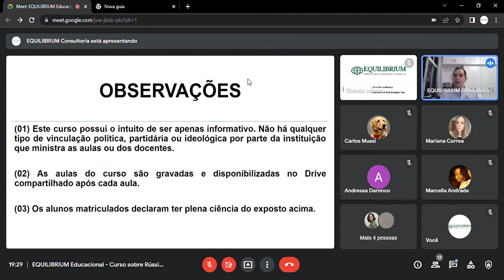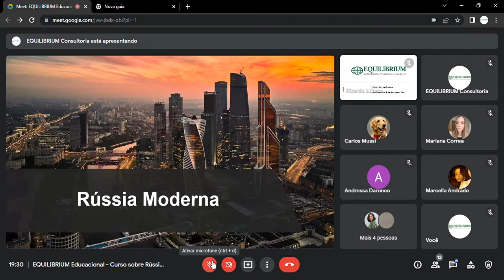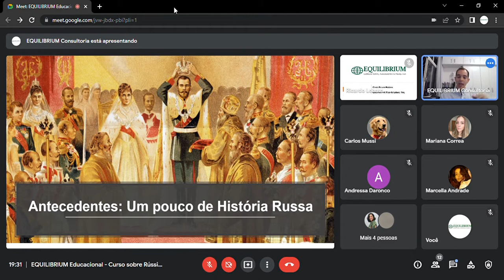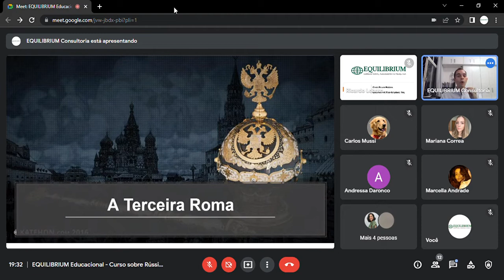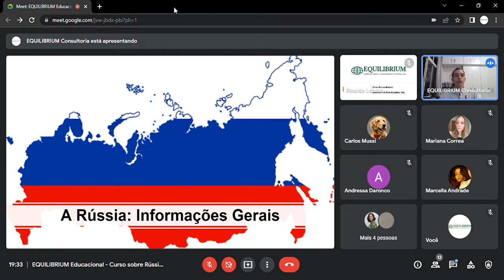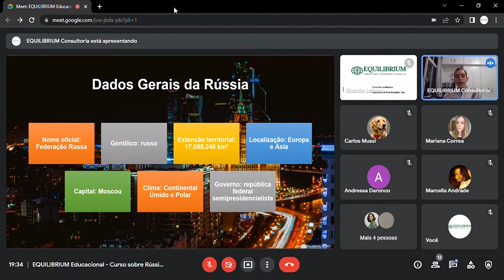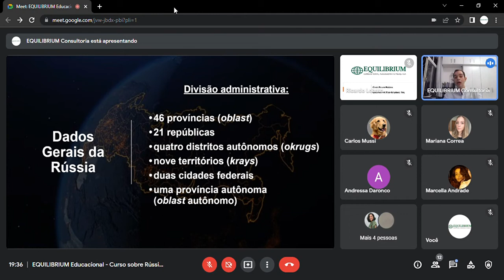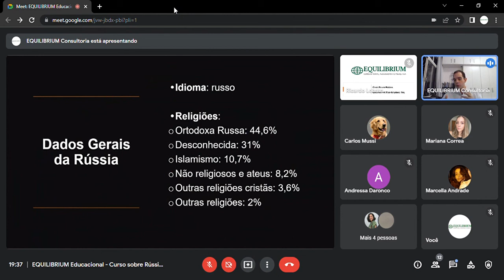Curso Rússia Moderna Aula 01 (Parte 01) (22/02/2022)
O curso da EQUILIBRIUM sobre Rússia Moderna é um estudo multidisciplinar que tem o objetivo de mostrar aos alunos como as mudanças ocasionadas a partir da Queda do Muro de Berlim (1989) e do Fim da União Soviética (1991), moldaram a Rússia da atualidade.

A Aula 01 do Curso é aberta e está aqui no YouTube em três partes.

Os alunos irão compreender como o redesenho da geopolítica mundial fez com que a superpotência que saiu derrotada da Guerra Fria se tornasse novamente um dos principais atores mundiais.

Alguns dos pontos que abordados no curso:

• Queda do Muro de Berlim;
• Fim da URSS;
• A questão da Chechênia;
• Vladimir Putin: Quem é o "Czar do século XXI"?;
• A Crise de 2008 e a oportunidade para a Rússia;
• A encruzilhada chamada Ucrânia;
• Gás Natural: Energia ou Arma Geopolítica;
• As novas rotas de comércio da Eurásia;
• Brasil e Rússia para além dos BRICS;
• O Novo "Concerto das Nações";
• O Conflito Rússia VS Ucrânia (2022); etc.

Um curso multidisciplinar onde os(as) alunos(as) terão a oportunidade de conhecer mais sobre cultura, história, literatura, economia, religião e geopolítica na perspectiva das Ciências Humanas, Sociais, Artes, Linguagens e áreas afins.